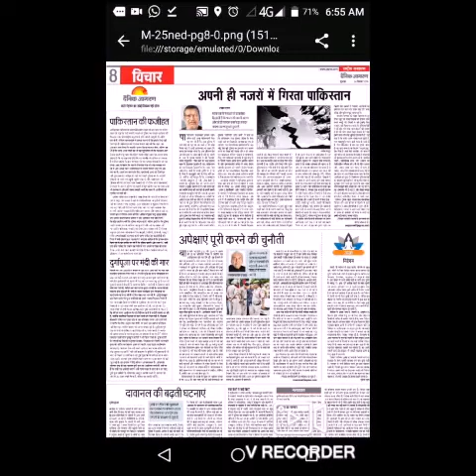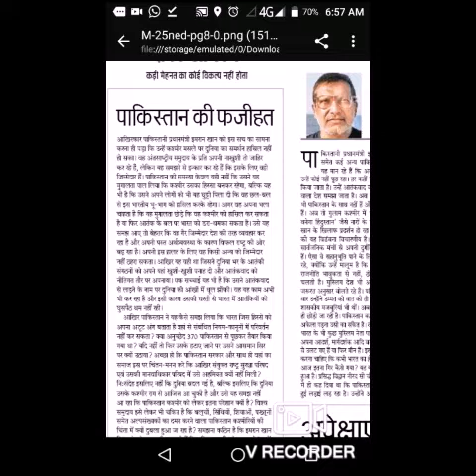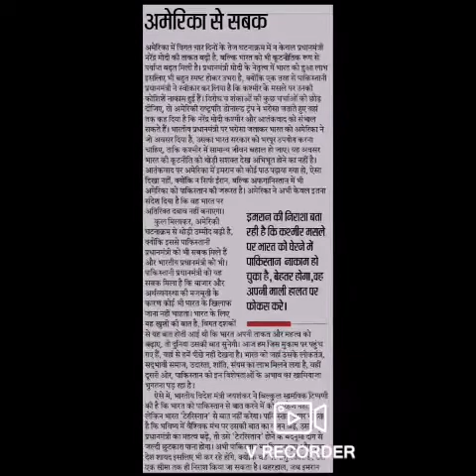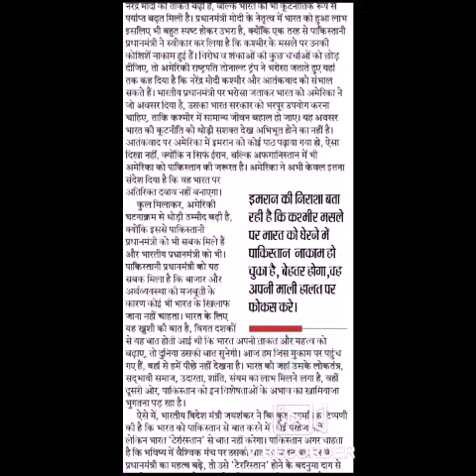Editorial_dictation_danikjagran+hindustan 90wpm sscstenohelppp stenographer uksssc upssc skilltest#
सभी के येही प्रश्न होंगे ,स्पीड नही बढ़ रही क्या करूँ?गलतियां बहुत है, मेरी प्रणाली ही खराब है।
Must watch all hindi english stenographer to improve your speed

Stenohelppp
Dosto hmne telegram m bhi group bnaya h q ki nye dosto ko pdf hi mil pati jise vo telegram se purani bhi le sakte h